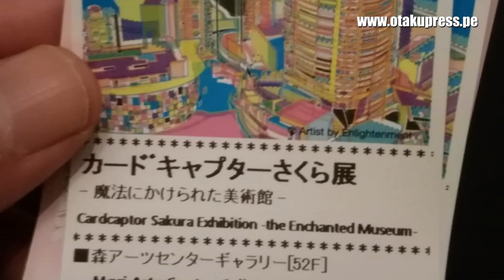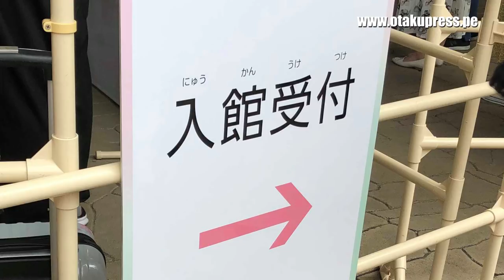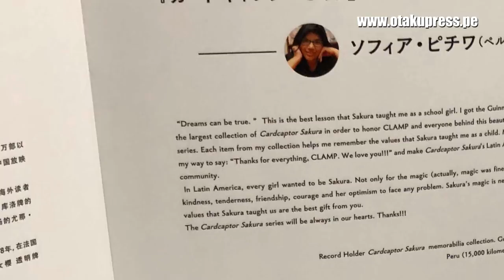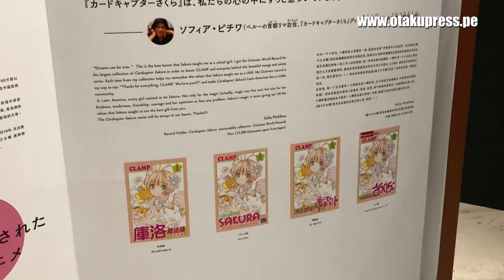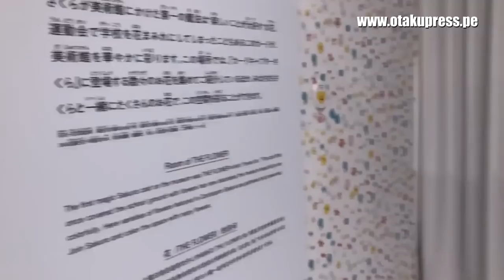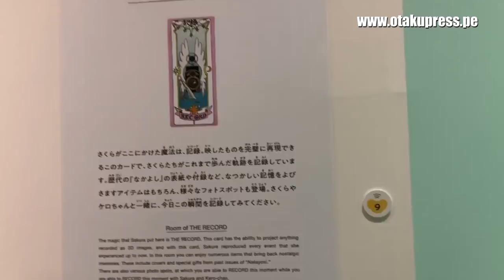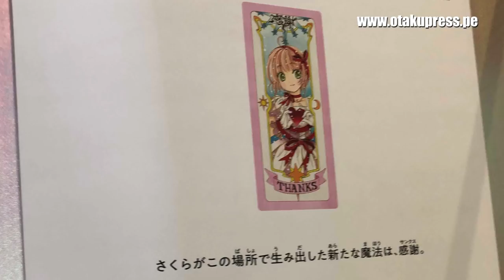EXHIBICIÓN DE CARD CAPTOR SAKURA EN OSAKA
La magia de Sakura llegó a Osaka y la exhibición Cardcaptor Sakura Museum abrió sus puertas con un masivo recibimiento.

En este video les presento algunas diferencias con la exposición que se realizó en Tokio hasta enero de este año.

Cardcaptor Sakura Exhibition –the Enchanted Museum– se realiza hasta setiembre del 2019 en Japón.

Gracias a Paula Kamioka por los videos y las fotos. Visiten su página en Facebook

¿Cómo mi nombre aparece en la exhibición de Sakura? La historia en el blog de Otaku Press

Noticias sobre Clear Card en México

Curiosidades de este video:
- Ayer 8 de junio se inauguró la exhibición de Sakura en Osaka y tengo muchas ganas de ir.  Por trabajo no podré escaparme para allá :(
- Gracias a todos los que me saludaron por Instagram y Twitter por mi cumpleaños. Los quiero!!!